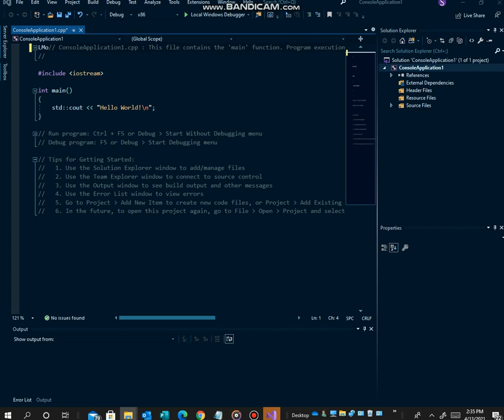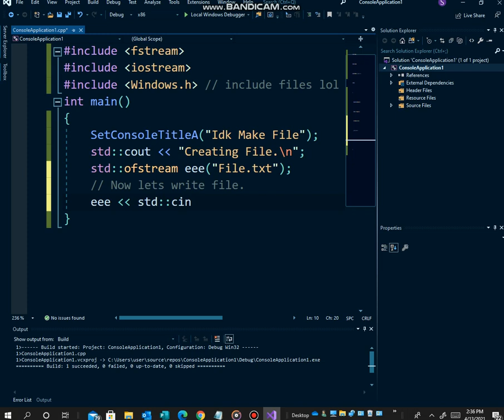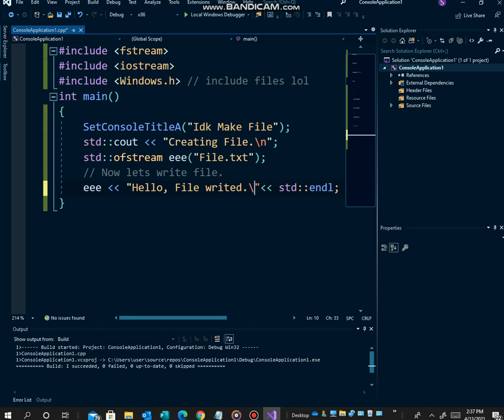WriteFile | Visual Studio C++ | How to Overwrite a File in Console C++